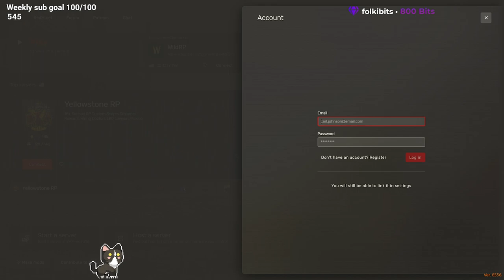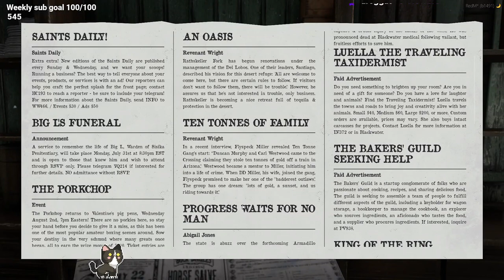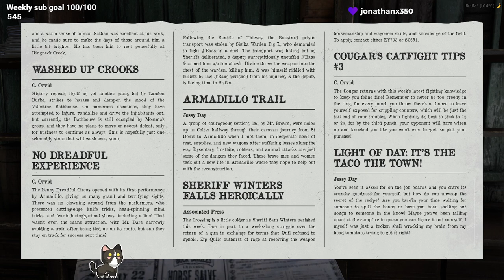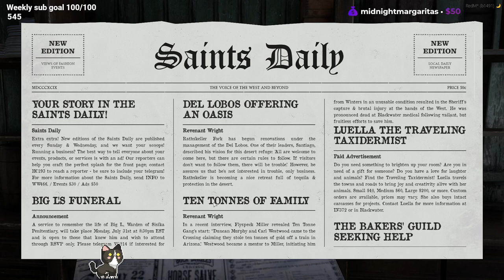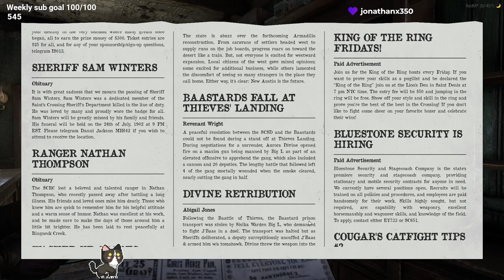2023-07-30 p2: Poppy | Take me to church| IgniteRp